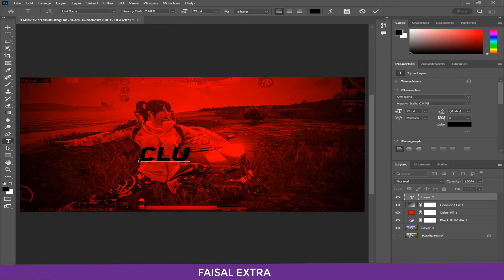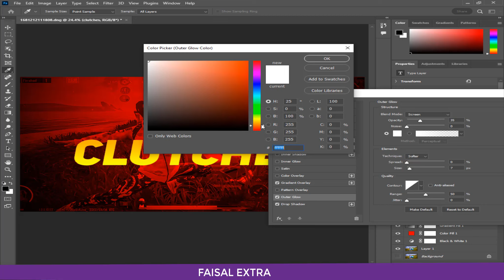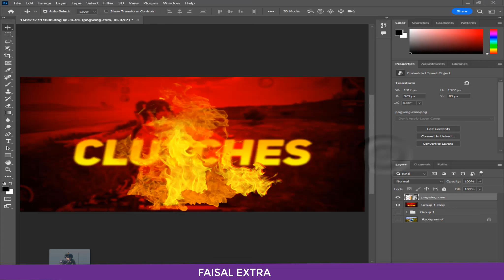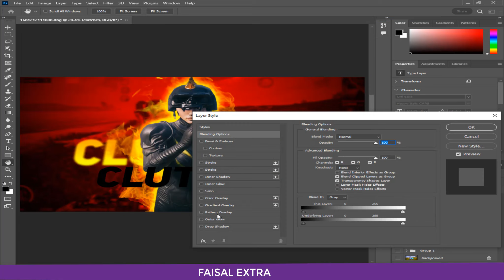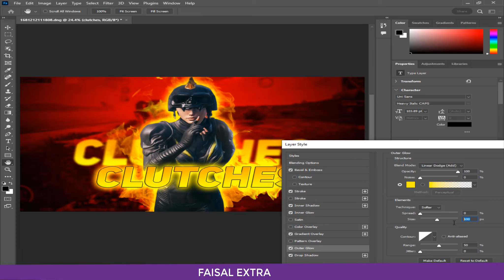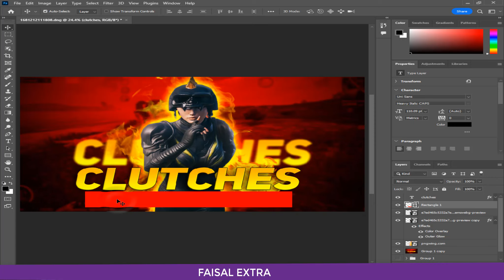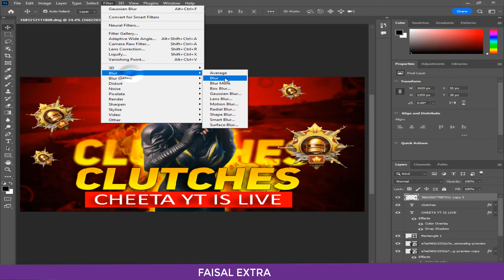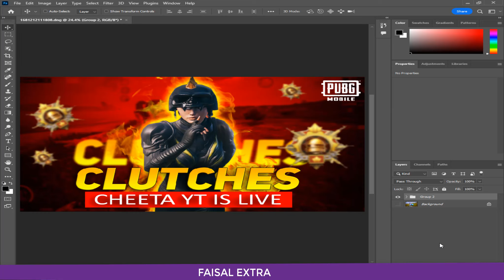Make This Thumbnail Like Synzx In Photoshop CC 2023 Faisal Extra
▬▬▬▬▬▬▬▬▬ஜ۩☆۩ஜ▬▬▬▬▬▬▬▬▬
▬▬▬▬▬▬▬▬▬ஜ۩☆۩ஜ▬▬▬▬▬▬▬▬▬
Hello friends, how are you? So here I am again With new video My name is Faisal and you are watching Faisal Extra YouTube channel So in today's video we will make a Thumbnails In Photoshop Easy Thumbnail which is very easy.So let's begin

السلام علیکم دوستو کیسے ہیں آپ؟ تو میں پھر حاضر ہوں نئی ​​ویڈیو کے ساتھ میرا نام فیصل ہے اور آپ فیصل ایکسٹرا یوٹیوب چینل دیکھ رہے ہیں تو آج کی ویڈیو میں ہم ایک ٹرینڈنگ PUBG/BGMI تھمب نیل بنائیں گے جو بہت آسان ہے۔ تو آئیے شروع کرتے ہیں۔

اگر آپ نے ہمارے چینل کو سبسکرائب نہیں کیا ہے تو پہلے سبسکرائب کریں میں Adobe Photoshop 2023 استعمال کر رہا ہوں، آف لائن، شکریہ..